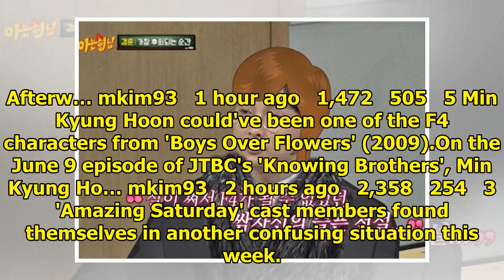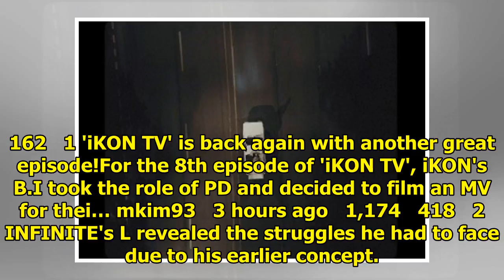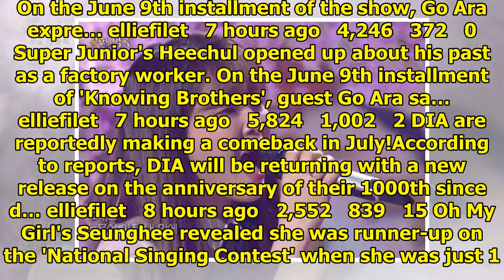Breaking K-pop news, videos, photos and celebrity gossip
INFINITE's L revealed that he forced himself to eat jajangmyeon (Korean black bean noodles) for his ...